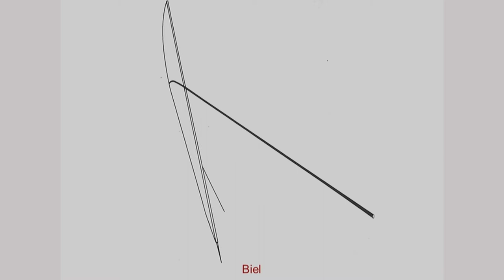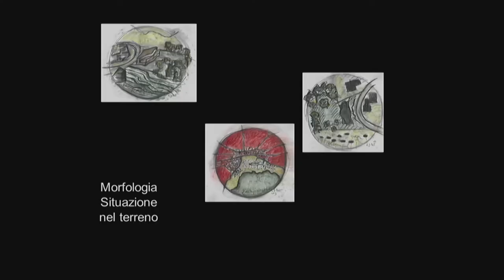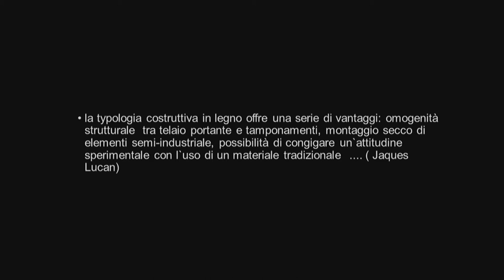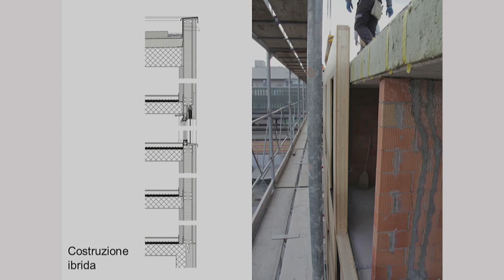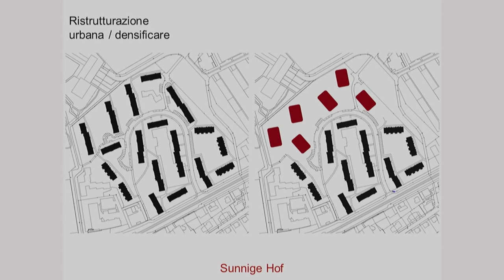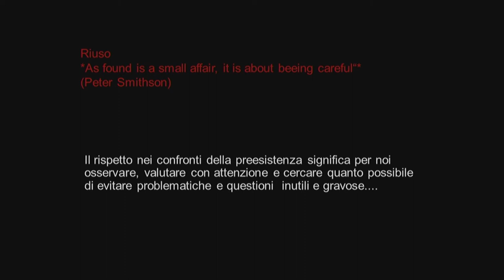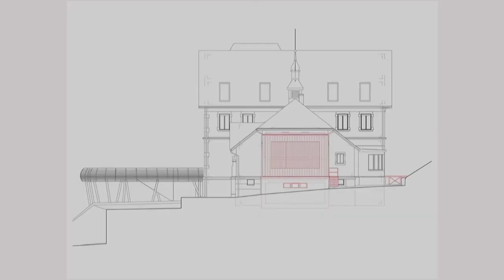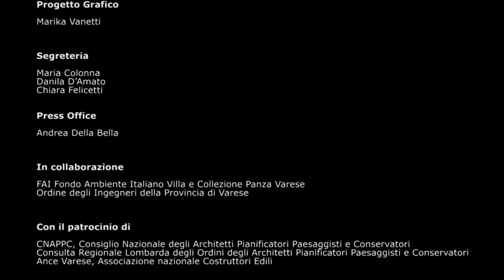THINKING VARESE - Incontro con MARIANNE BURKHALTER - BURKHALTER SUMI ARCHITEKTEN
Testimonianze di architettura e costruzione
Villa Panza, 14 Giugno 2017